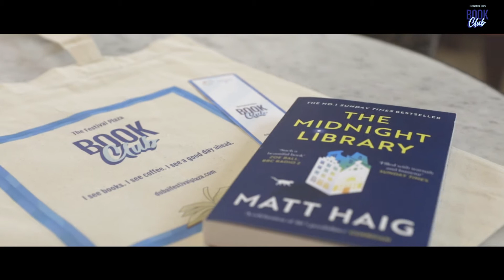The First Exclusive Festival Plaza Book Club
Check out the behind the scenes of bookworms uniting for Festival Plaza's FIRST EVER Exclusive Book Club!

Don't miss out on the next book club and bookmark your next adventure